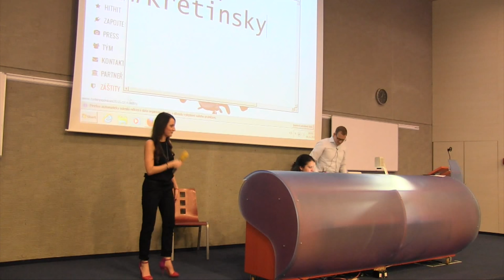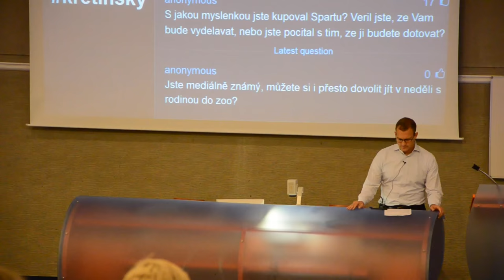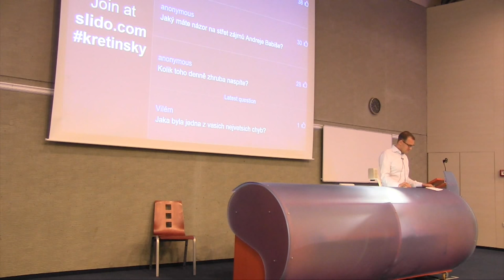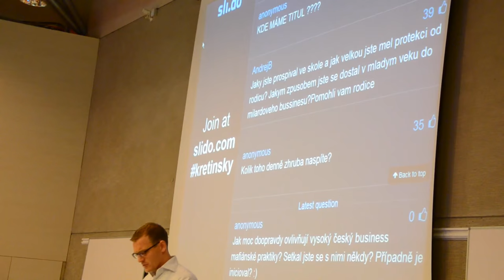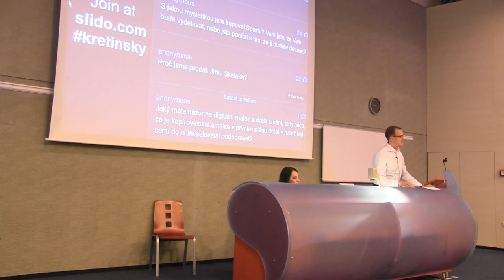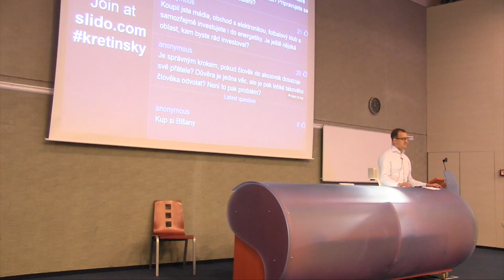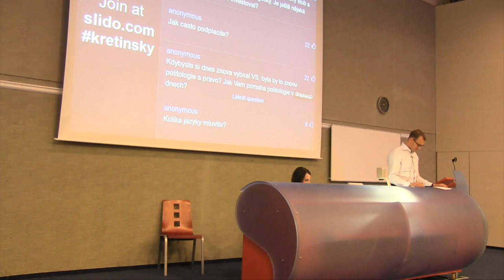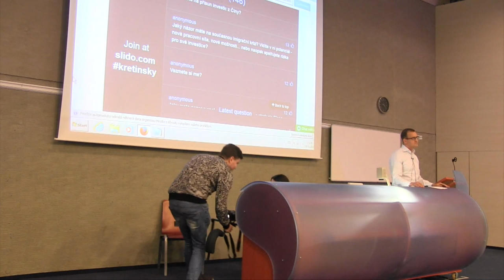Přednáška Daniela Křetínského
Oficiální záznam přednášky Daniela Křetínského ze dne 19. listopadu 2015 v rámci GEW - Global Entrepreneurship Week. Daniel Křetínský dává byznysové tipy studentům a odpovídá na otázky.
Dvě drobná upřesnění přednášejícího:
"1. V otázce na mé oblíbené knihy, kde i z důvodu aktuálnosti doporučuji seznámení se s teorií společenské smlouvy od Thomase Hobbese, jsem zvolil nešťastné vyjádření, když jsem hovořil právě o podstatě díla, které doporučuji, ale neuvedl jsem název spisu. Pro zájemce proto upřesňuji, že nese název O občanu (často publikováno ve spojení s O tělese a O člověku, také publikováno v českém vydání Výbor z díla Thomase Hobbese). 2. V době přednášky jsem z důvodu předchozího pobytu v zahraničí nevěděl o vystoupení Miloše Zemana na Albertově, proto jsem na něj ve své odpovědi nereagoval."

V rámci předmětu 3MA291 Základy podnikání a pod záštitou Global Enterpreneurship Week jsme Vám připravili jedinečnou příležitost poslechnout si jednoho z nejvýraznějších českých podnikatelů posledních let – Daniela Křetínského.

Šéf Energetického a průmyslového holdingu, vlastník fotbalového klubu AC Sparta Praha, který působí také ve strojírenství, médiích a e-commerce a je vášnivým sběratelem umění. To vše a mnohem víc se skrývá za jménem Daniel Křetínský. Známý právník a podnikatel se řadí do první desítky nejbohatších Čechů. Poslechněte si jeho vůbec první přednášku!